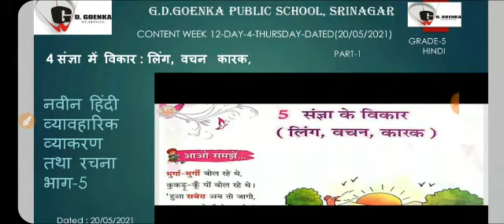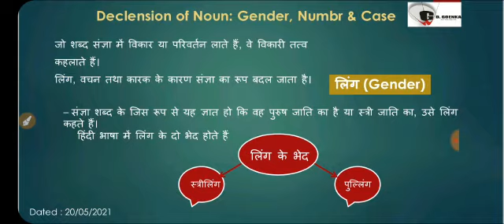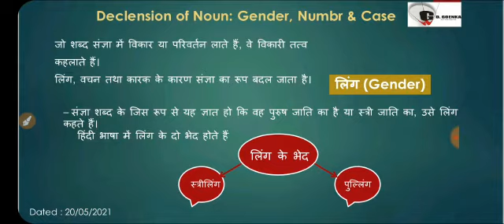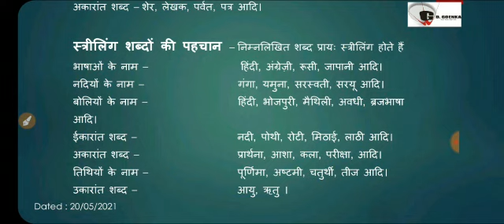Grade 5 Hindi Week 5 Dated 20 05 2021